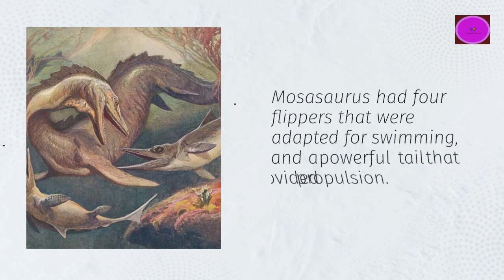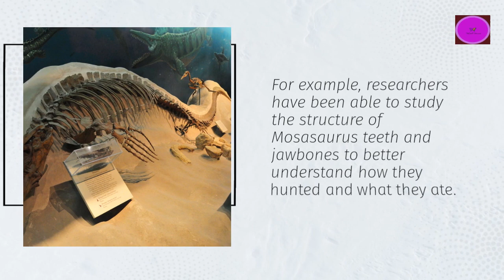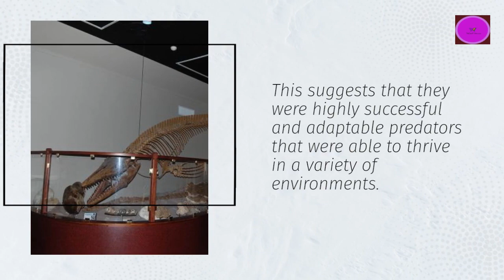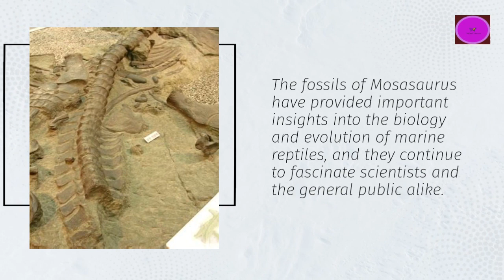Mosasaurus: The Fearsome Marine Reptile of the Late Cretaceous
Welcome to the world of Mosasaurus, the apex predator of the ancient oceans during the Late Cretaceous period. This ferocious marine reptile was the size of a school bus and possessed an intimidating set of teeth that could crush anything in its path. Join us as we explore the fascinating history, behavior, and features of the Mosasaurus, including its remarkable adaptations for life underwater and its impressive hunting tactics. Discover the mysteries surrounding its extinction and learn how its legacy continues to influence modern-day science and pop culture. Get ready to dive into the depths of the ancient oceans and uncover the secrets of this mighty predator.